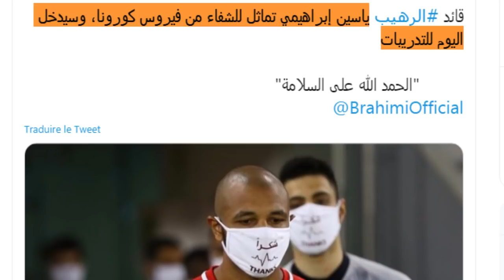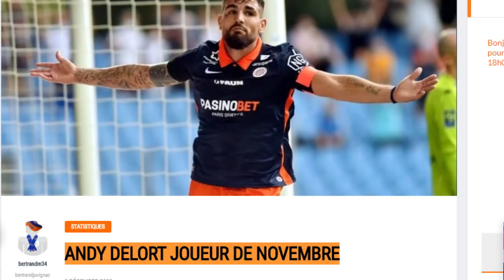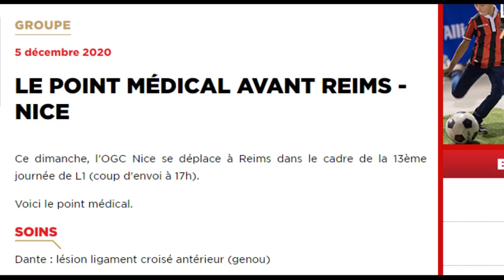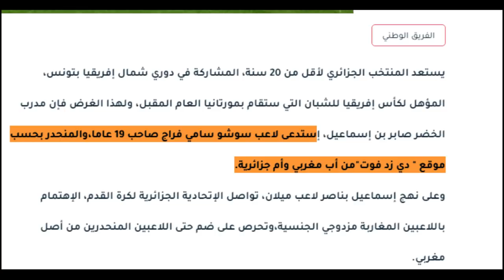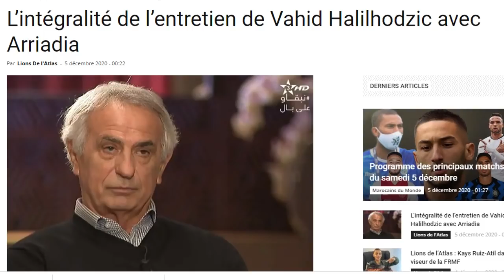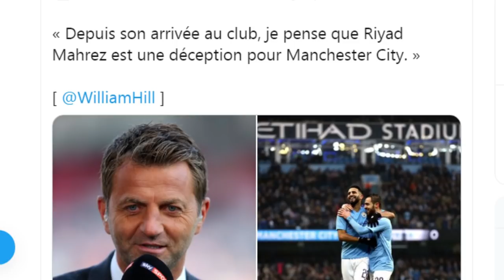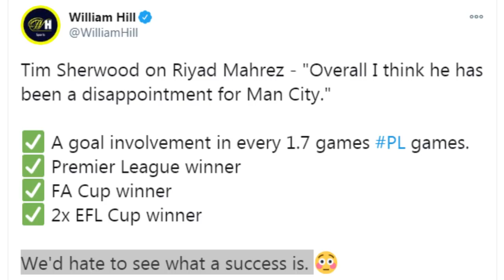هل تحدى حاليلوزيتش الجزائر فعلا ؟ محرز يبهر من جديد، فيغولي ديلور وتوبة يتألقون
المصادر

عطال

ديلور

تصريحات حاليلوزيتش

سامي فرج